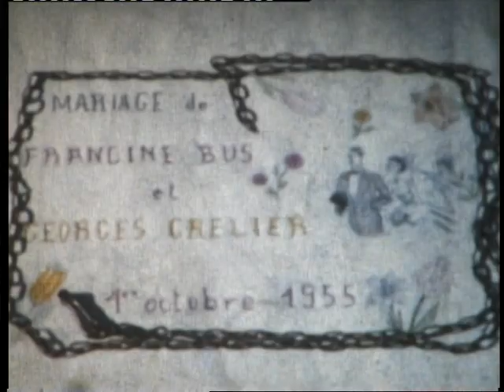Mariage Bus Grelier à Laghet 1955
Mariage de mes Parents à Laghet